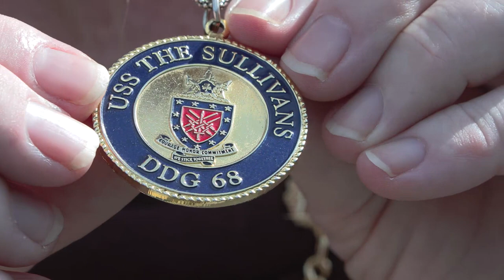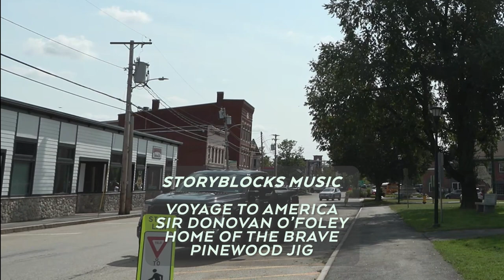O'Sullivans In Sullivan Square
A tour group visited Berwick, Maine to see where their ancestors settled.  Jeremy Kasten captured the short visit, including a short interview.